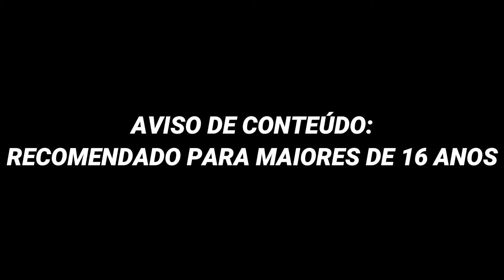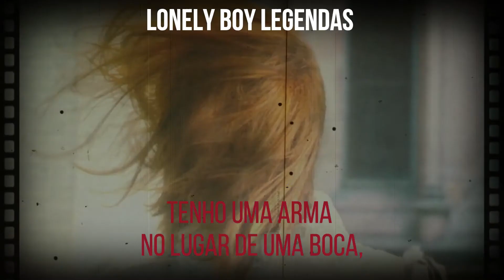Royal Blood - Out of The Black (Legendado/Tradução) [It - A Coisa] Parte 2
All the rights reserved by Who Am I. Kein System ist sincher. OST (Em nome de 2 Lane Records)